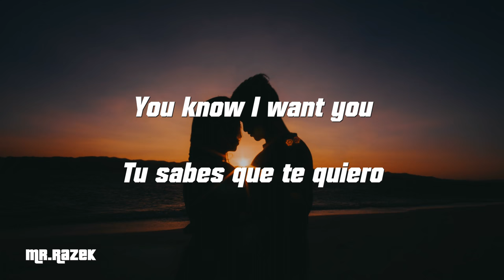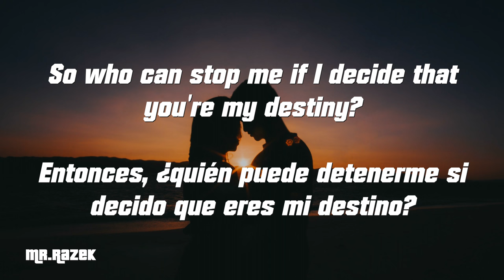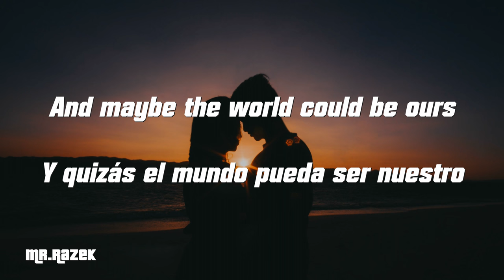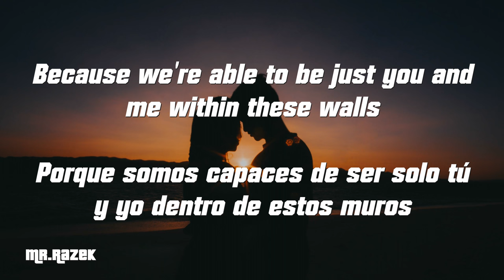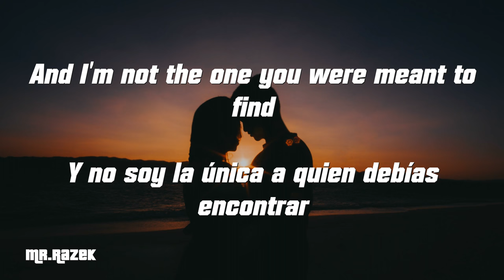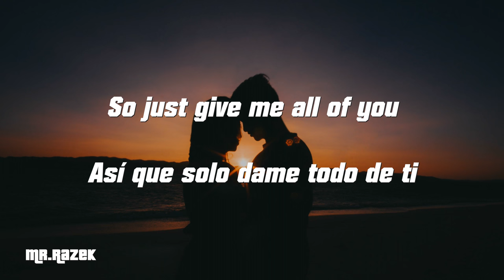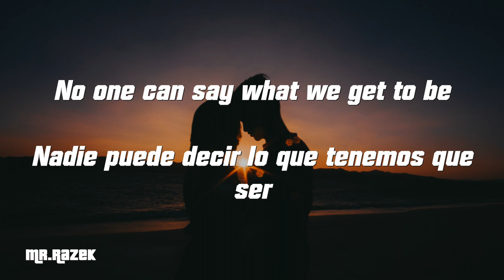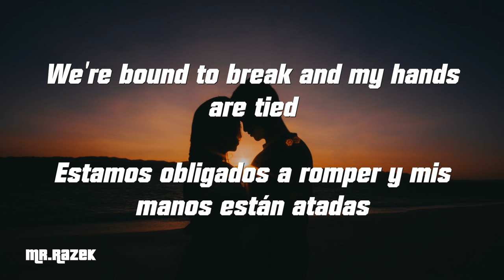James Arthur & Anne-Marie - Rewrite the Stars (Sub Español/Inglés) HD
Si deseas que traduzca alguna canción puedes pedírmelo en los comentarios del vídeo o

***( Si hay algún error en la traducción, házmelo saber en los comentarios. )***

( Enjoy! :D )

James Arthur & Anne-Marie - Rewrite the Stars (Lyrics) HD

Rewrite the Stars LETRA - Traducción Español/Inglés HD

Tags *ignorar*

james arthur
james arthur español
james arthut anne marie
james arthur anne marie español
anne marie
anne marie español
rewriting the stars
rewriting the stars español
rewriting the stars james arthur anne marie
rewriting the stars james arthur anne marie español
the greatest showman
greatest showman reimagined
greatest showman
reimagined
james arthur español ingles
james arthur ingles español
rewrite the stars letra
rewrite the stars letra español ingles
rewrite the stars
rewrite the stars zac efron
zac efron rewrite the stars
 rewrite the stars zendaya
zendaya rewrite the stars
rewrite the stars lyrics
rewrite the stars anne marie
rewrite the stars traducida
rewrite the stars lyrics español